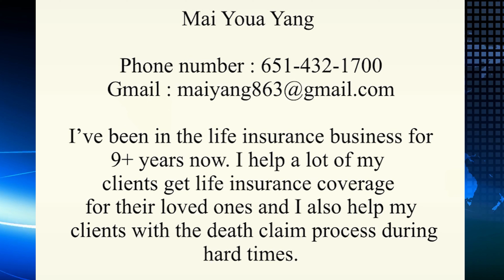9/25/24. Xov Xwm Txog Tsim Nuj Hawj/Nyiaj Pab Hmoob Kawm Tsav Tsheb/Tsov Rog Nyhav Nyob Middle East.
Can Not Use Without Jerry's Autho rization. Zoo Siab Txais Tosuabs Nej Sawv Daws Tuaj Koom ( Dej Txias Zias Channel ). Lus Ceeb Toom; Txwv Tsis Pubcy Leej Twg Muab Peb Cov Videos No Coj Mus Siv Ua Lwm Yam Vim Twb Mhmong uab Copyright Tag Lawm. Yog Leej Twg Yuam Cai, Yuav Raug Nplua Raws Li Txoj Cai Nyob Meskas Teb No.